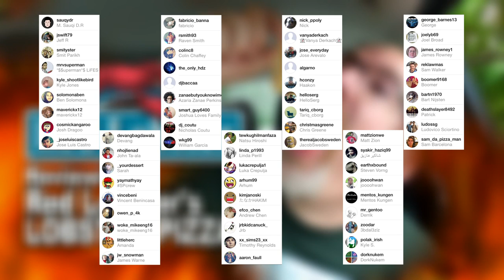Red Lobster ♥ Signature Lobster Pizza Review | KBDProductionsTV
Hey YouTubers, here's another video for you. Red Lobster ♥ Signature Lobster Pizza Review | KBDProductionsTV. I hope you enjoy this one.
The Tickled Toad - Indian Butter Chicken
Ken Domik
KBDProductionsTV

MAILING:
KBDProductionsTV,
Ontario, Canada
L0L 1W0

Red Lobster is an American casual dining restaurant chain that is headquartered in San Francisco, California. The company has operations in Canada, Saudi Arabia, the United Arab Emirates, Qatar, and Japan, in addition to the United States. As of February 24, 2013, there were 705 Red Lobster locations worldwide. On December 19, 2013, the parent company of Red Lobster, Darden Restaurants, announced its plans to sell or spin-off the Red Lobster brand, citing pressure from stock investors.[3] Darden announced on May 16, 2014 that it will sell Red Lobster to Golden Gate Capital for $2.1 billion.

History
Red Lobster was founded in March 1968 by entrepreneurs Bill Darden and Charley Woodsby. Originally billed as a "Harbor for Seafood Lovers", the first restaurant in Lakeland, Florida, was followed by several others throughout the southeast. In 1970, General Mills acquired Red Lobster as a five-unit company. With new backing, the chain expanded rapidly in the 1980s.

Red Lobster entered Canada in the 1980s, in many cases by buying Ponderosa restaurant locations. The company generally maintains between 25 and 30 locations in Canada, the bulk in larger urban centres in Ontario (across Southern Ontario plus one in Sudbury in Northern Ontario) with a smaller number in larger urban centres in all three Prairie provinces. It exited the Quebec market in September 1997 due to financial losses and never attempted to enter the market in British Columbia.

On March 29, 1994, Bill Darden died after an extended illness at the age of 75

In 1995, Red Lobster (along with Olive Garden and other sister chains), became part of Darden Restaurants, Inc.. During that time, General Mills decided to release Darden into an independent, publicly traded corporation.

True to its name and slogan, the brand specializes in most seafood, including lobster, shrimp, fish and squid.